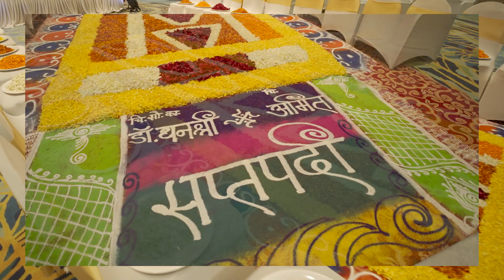Amit & Dr.Dhanshree Cinematic 2023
Tejas Shinde Photography & Team, Nashik.